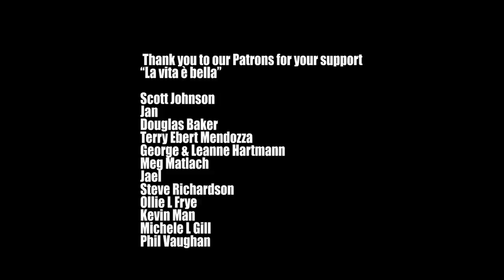JOB SWAP in the SNOWY Mountains! ELECTRIC CHAINSAW and ITALIAN crispy and soft FOCACCIA!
Little "revenge" in today's episode. Sara stole Luca's new battery powered chainsaw and Luca stole her job in the LeAw kitchen ;)
Love,
Sara & Luca

Italian Focaccia
Ingredients:
• 400 g "00" flour

• 250 g Manitoba flour (strong bread flour)
• 1 1/2 cup - 335 g tepid water
• 1 1/2 tbsp - 10 g malt (or honey)

• 2 tsp - 13 g fine salt

• 1 3/4 tbsp - 18 g fresh yeast
• 2 tbsp - 30 g extra virgin olive oil
rosemary